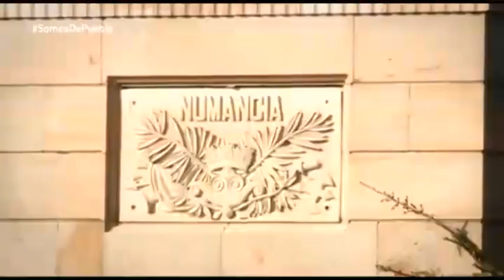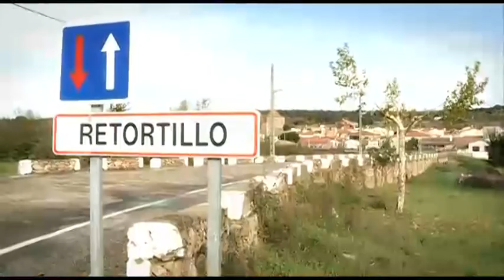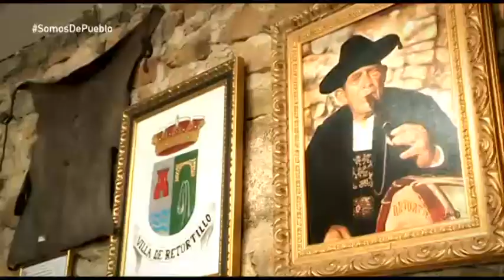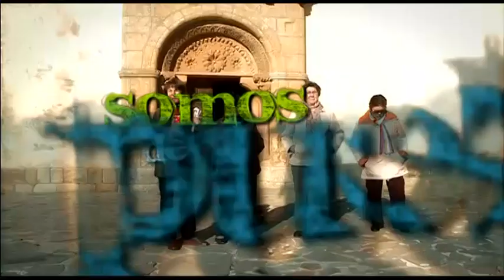Somos de Pueblo (04/02/2015)